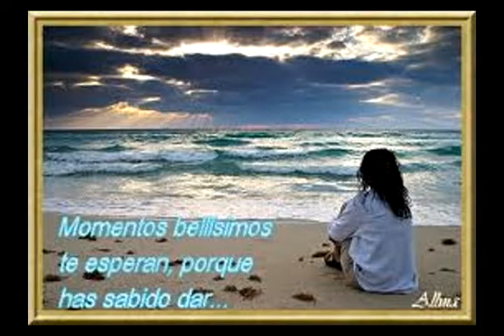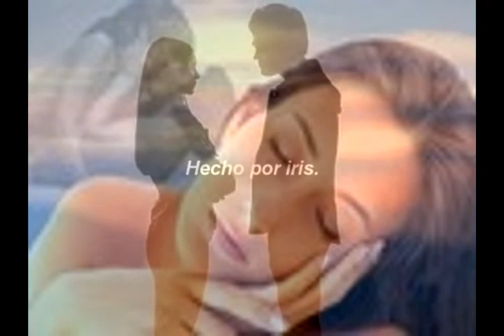A quien quiero mentirle ... marc antony